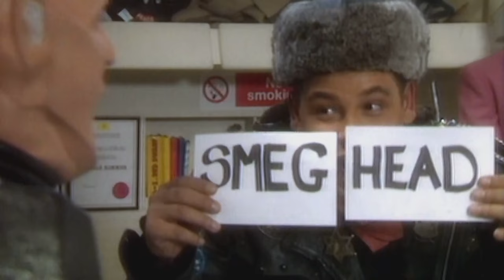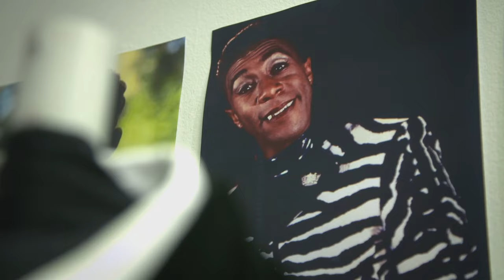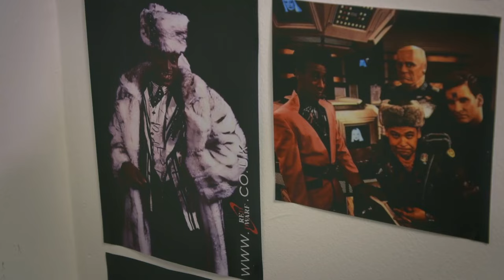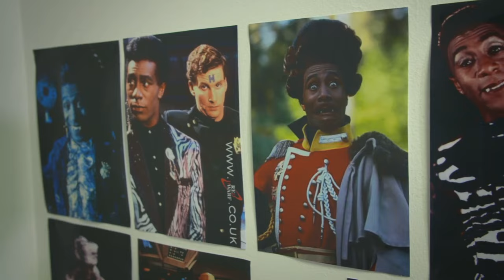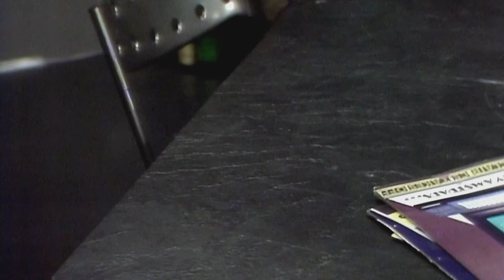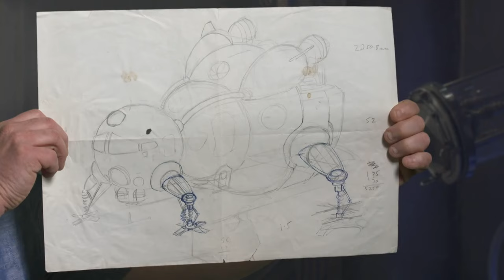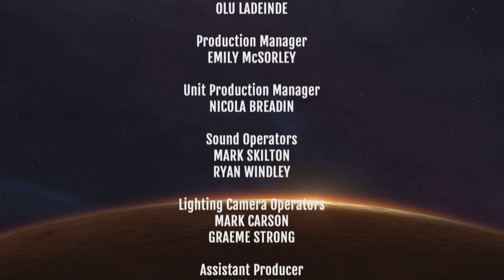Red Dwarf - The First Three Million Years - S01E02